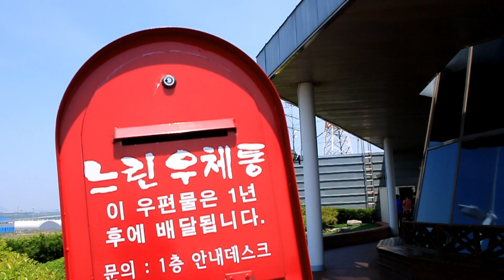왕산해수욕장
Film by Ha Donghyun. Using Canon 70D with flycam3000 for
Stabilizing. Lens 18-55mm IS STM.